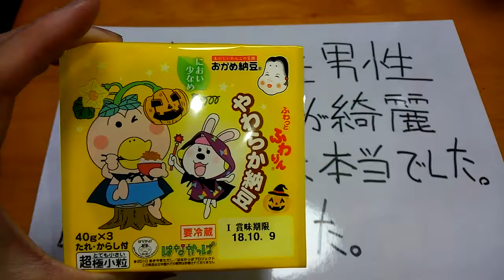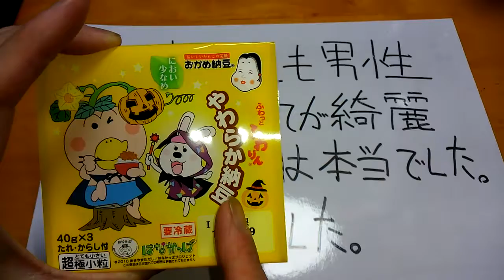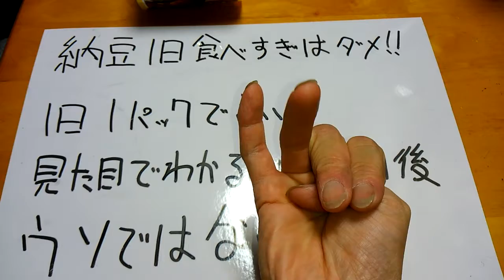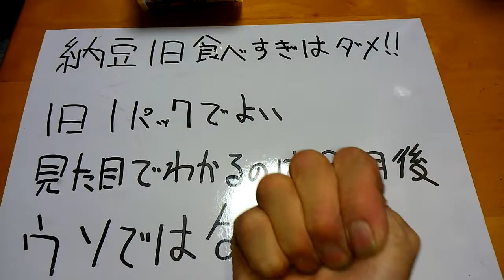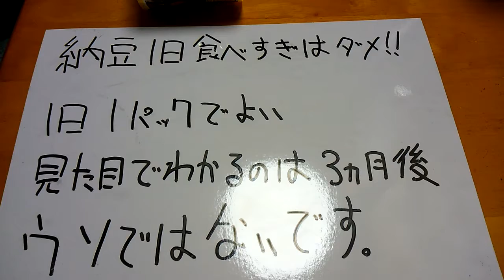納豆で肌が綺麗になる実験 50人 データーによると本当でした